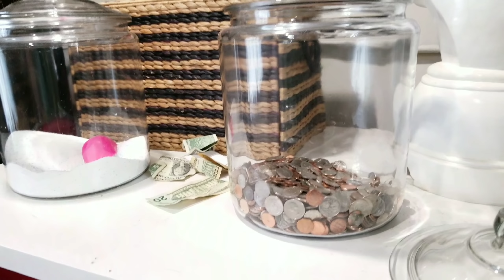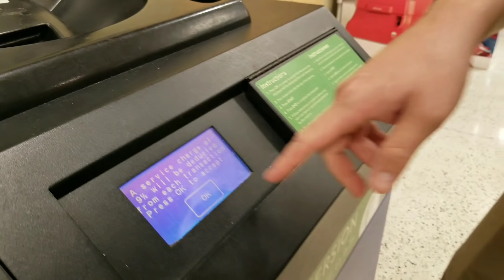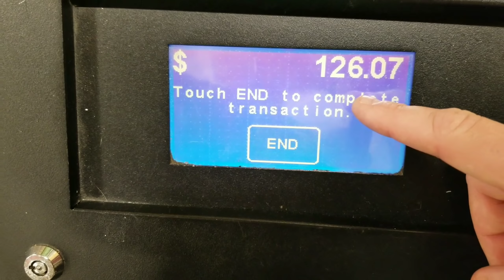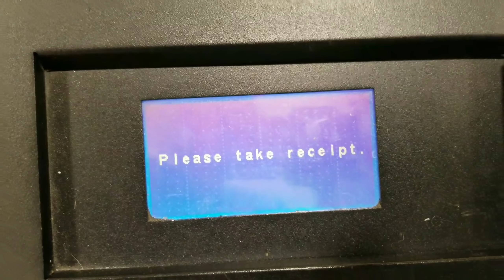HOW MUCH MONEY IS IN THIS JAR?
QUICK BET WITH MY WIFE